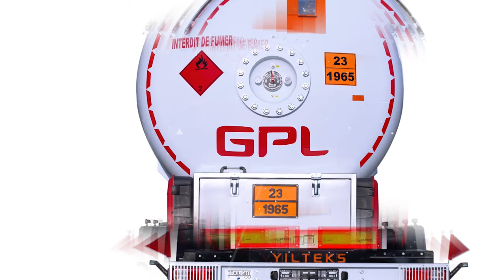57 m3 Semi Trailer LPG Transportation Tanks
lpg semi trailer lpg transport tank propane tank lpg storage tank lpg skid tank